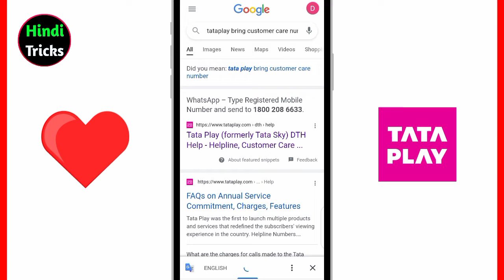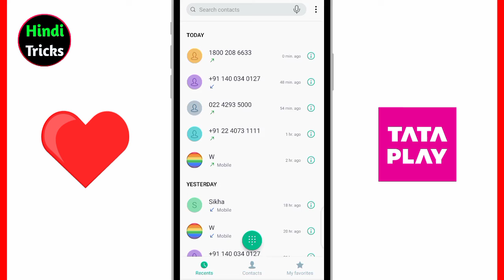Tata play coustomer care se bat kaise karen | Tata play coustomer care number | step by step 2022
Tata play coustomer care
Tata play coustomer care number
Tata play coustomer care se bat kaise kare